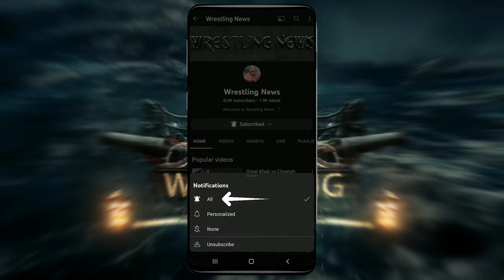Cody Rhodes vs Ryback Match Wrestling News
hello this is Cody Rhodes vs Ryback Match Wrestling News wwe2k23 I recorded and edited this content  please don't copy

You can also tell me which gameplay match u want to see

wrestling news